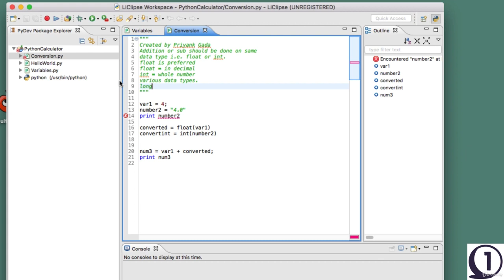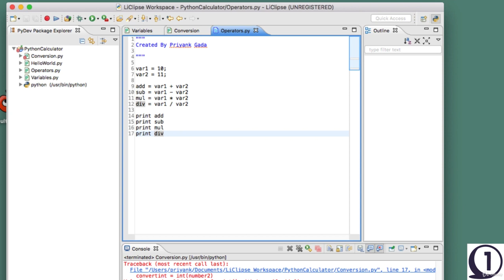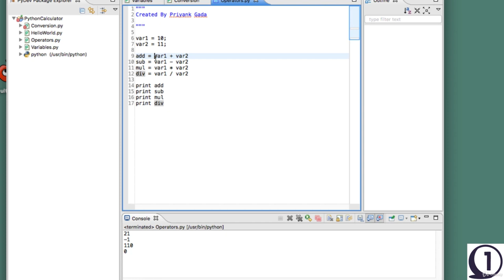Speedy Python 3 Developer – Create Calculator App in 1 hour (5 Operators in Python)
Learn Full Python 3 in less than 1 hour by creating a calculator application | Learn Everything From Examples